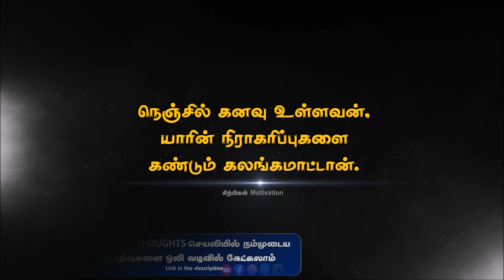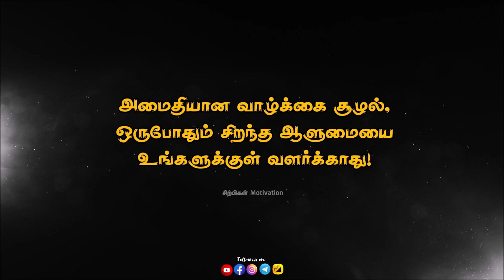உங்கள் மனக்காயங்களை மறக்க இதுவே சிறந்த வழி | Tamil Amazing Motivation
நம்முடைய சேனலில் பதிவிடும்
பதிவுகள் அனைத்தையும் ஒலி வடிவில் ( Pendrive மூலம்) அனுப்பி வைக்கப்படும் தொடர்புக்கு கீழே உள்ள எண்ணை அழையுங்கள்.

Available Books:

செல்லும் பாதையில் - பகுதி 1 & 2
ஊக்கமது கைவிடேல் - பகுதி  1 & 2
குறளின் குரல்